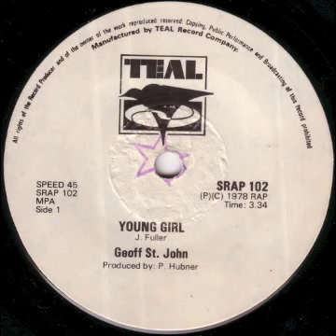Geoff St John - Young Girl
South African artist Geoff St. John with a 1978 cover of "Gary Puckett & the Union Gap" track.